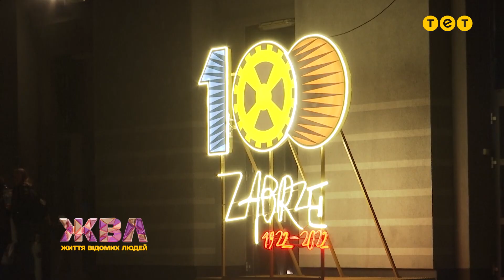Благодійний фестиваль Руслана Квінти UNITED KIDS: як українські зірки допомагають із закордону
Український зірковий десант у Польщі! Знаменитий композитор Руслан Квінта зібрав у місті Забже масштабний благодійний фестиваль. І приїхало на нього багато наших зірок! За лаштунками побувало і ЖВЛ! Як війна об’єднала Руслана Квінту з Лесею Нікітюк? Як Таяні працювалося з Вірою Брежнєвою? І як війна вплинула на стосунки Алєксєєва з його коханою, екс-віагрянкою Уляною Сінецькою?

«Життя відомих людей» — інфотейнмент шоу про життя відомих особистостей. Новий сезон оновленого шоу «Життя відомих людей» — про відверті історії відомих особистостей, як війна змінила їхні життя, та що їм допомагало триматися, не падати духом, та знаходити позитив для натхнення. Гостями ЖВЛ стануть як українські знаменитості, так і народні герої: війна відкрила нашим громадянам нові обличчя, які стали популярними завдяки своїй самовідданості та патріотизму.

Дізнавайтеся найпотаємніше в житті відомих людей з інфотейнмент шоу «Життя відомих людей» — з 8 серпня у будні о 10:00 на телеканалі ТЕТ.